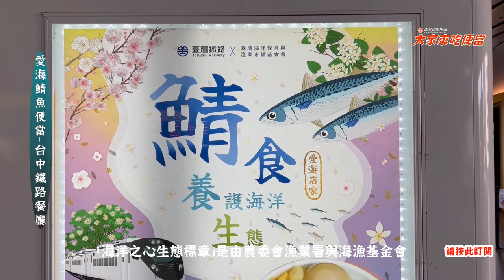台鐵愛海鯖魚便當，用吃便當來支持海洋永續經營!!大家來吃便當EP48-電冰箱吃給你看 電冰箱美食分享頻道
台鐵愛海鯖魚便當，用吃便當來支持海洋永續經營!!
台中鐵路餐廳製作，新竹、台中、新烏日、彰化四站販售~